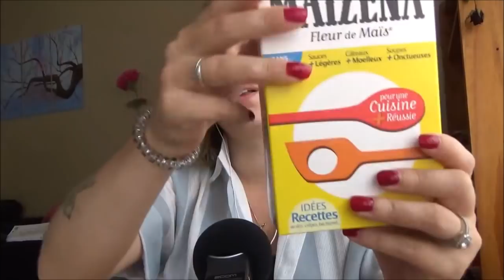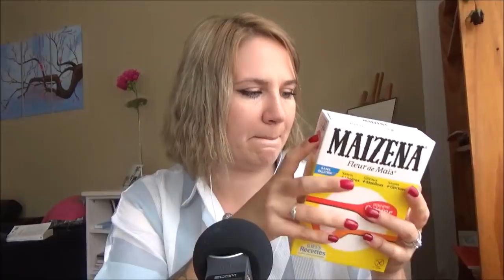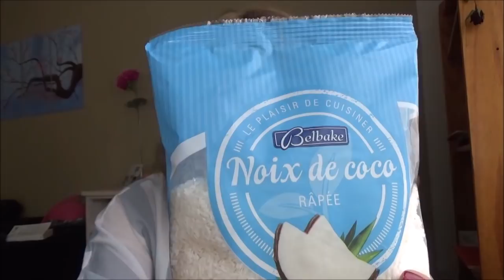ASMR FR | Retour de courses (Concours fermé) | Whispering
Je suis de retour pour vous jouer de ... bons tours aha!

Aujourd'hui je tourne un nouveau type de vidéo, le retour de courses! Et aussi je vous parle beauuuucoup!!

J'espère que cette vidéo vous plaira, n'hésitez pas à me faire vos retours!

A bientôt !

Pipo